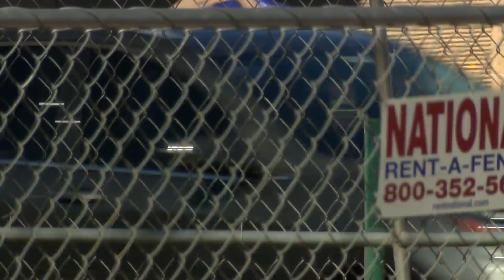City Of Aurora Moves A Big Step Closer In Passing A Camping Ban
Monday night the ban passed a first vote but still needs to pass a second vote.